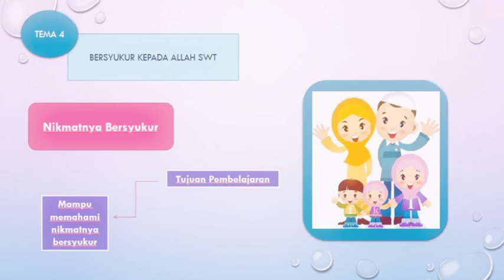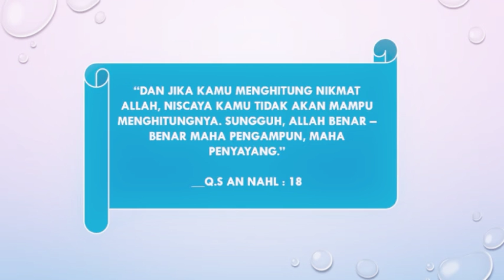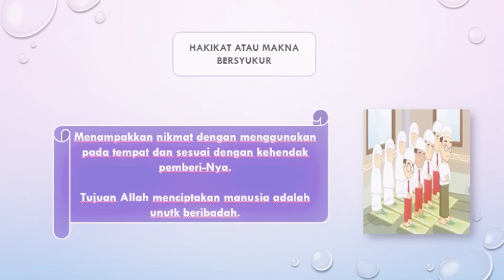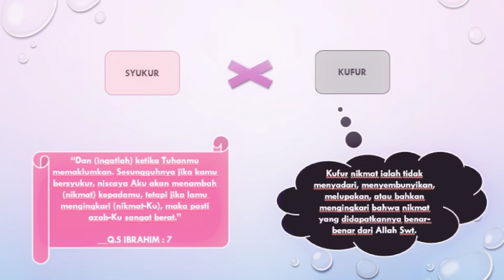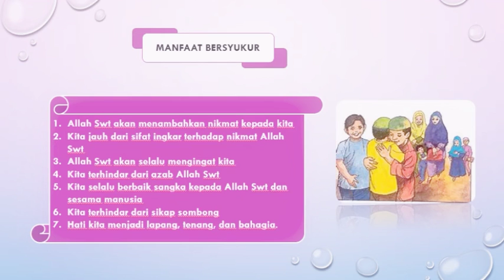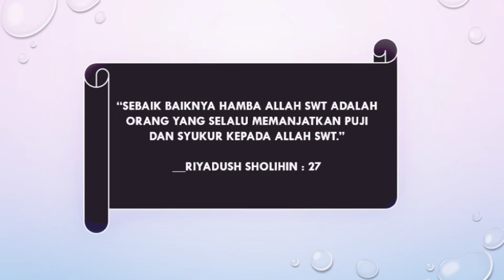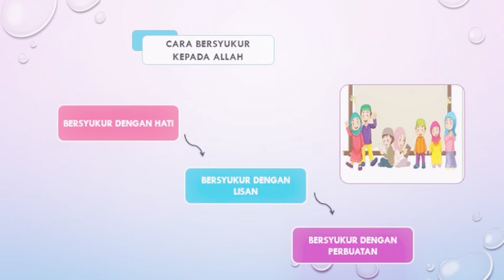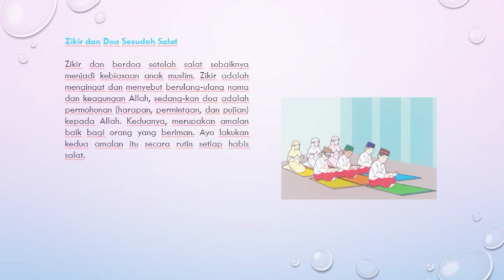video pembelajaran dengan judul " bersyukur kepada Allah SWT".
video ini diunggah dengan putri nurdianti.
npm (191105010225). kelas Pai 3f.
terimakasih 🙏